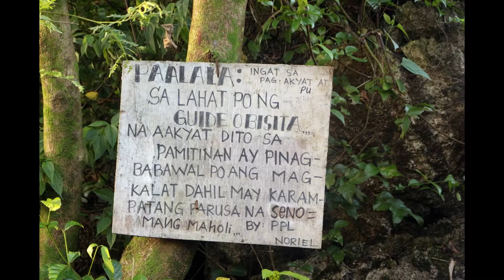Ang 'di nakakabitin na Mt. Pamitinan | Rodriguez, Rizal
Mt. Pamitinan is my second from the trilogy, including Binacayan and Hapunang Banoi (soon!). It offers a challenging yet refreshing trail for first-time hikers with its 426+ meters above sea level (MASL) peak. It takes roughly an hour and a half to three hours until you reach the summit. It has a difficulty level of 3/9, a manageable climb but still it requires complete concentration and care.

Pictures:
Leslie Catungal, Laarni Dolor, Georgia Dinglasan, Marts Valenzuela